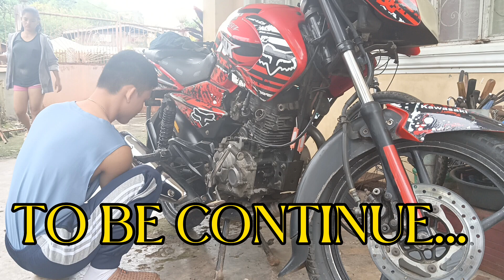NASIRANG SPROCKET BEARING PINALITAN KO PART1